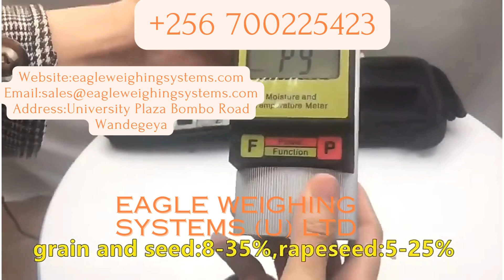Grain tester moisture meter for maize in Uganda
Eagle Weighing Scales understands your frustrations when moisture problems sabotage your work and profits. It’s why we’ve developed a family of innovative and highly accurate moisture meters for grains,coffee,cocoa,wood and lumber, and award-winning moisture measurement systems for concrete. All are designed to help you unleash your expertise and prevent moisture-related disasters, giving you complete peace of mind.